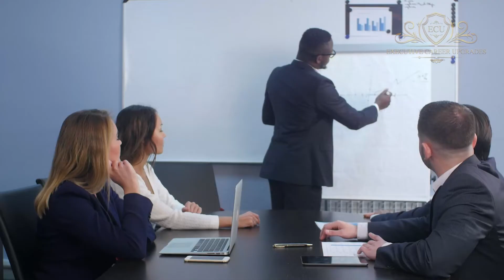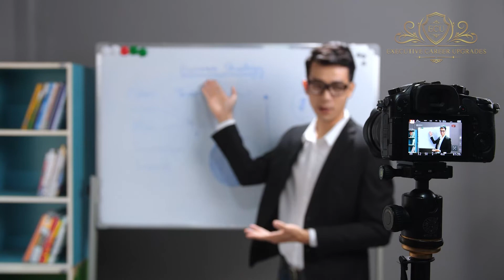"Self-Image" Coaches Clinic with Tim Madden 5-18-22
How do you see yourself? Believing in yourself is very important. Once you value yourself, it makes it easier to do the things you need to do. Want To Land Your Next 6 Figure Job In 90 Days?